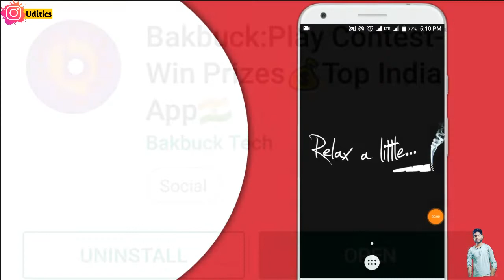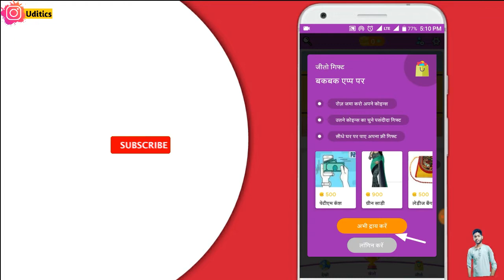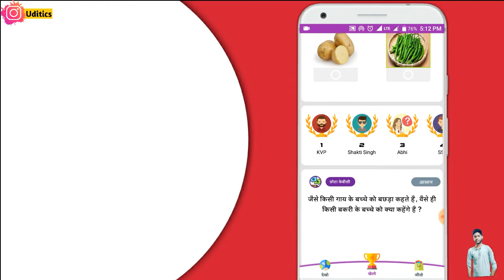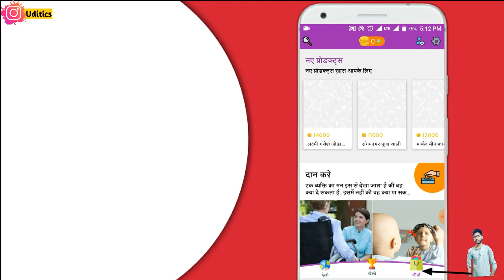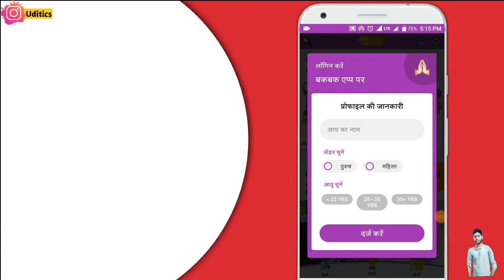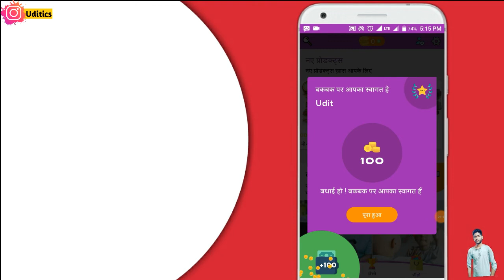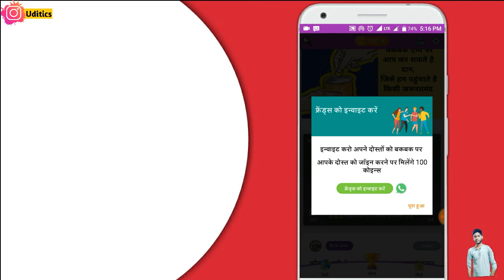Bakbuck app kaise use kare.|| Bakbuck app se paise kaise kamaye.|| Bakbuck app review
Video topic- "Bakbuck app kaise use kare.|| Bakbuck app se paise kaise kamaye.|| Bakbuck app review in Hindi"

Hello guys mi Udit Solanki aaj me is video me bat karunga Bakbuck app ke bare me or bataunga apko ki Bakbuck app kaise use Kare or Bakbuck app se paise kaise kamaye.

Queries-
1) "Bakbuck app se paise kaise kamaye."
2) "Bakbuck app kaise use kare."
3) "Bakbuck app review in Hindi."
4) "Bakbuck app earn money."
5) "Bakbuck se paise."

✔Note- Copyright Disclaimer under section 107 of the Copyright Act of 1976, allowance is made for “fair use” for purposes such as criticism, comment, news reporting, teaching, scholarship, education, awareness and research.
This video/channel does not claim any company/apps/sites/persons. This video is made only for giving information. We'll remove our video.

✔About channel-
The channel "Uditics" has been created by Udit Solanki who is also owner of the channel. In this channel you get Techy and sci-fi videos. Here you get apps/sites/gadgets review. Uditics provides you the true information about sci-fi/techy news also.

✔If you read the full article, you are insane.